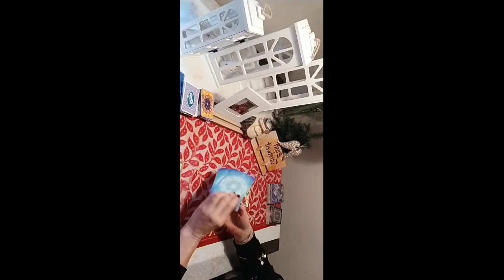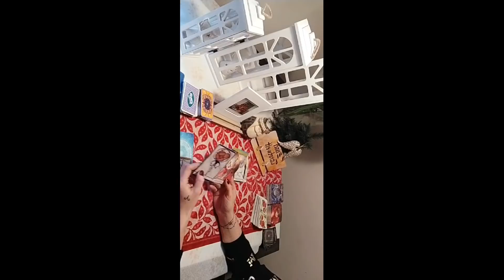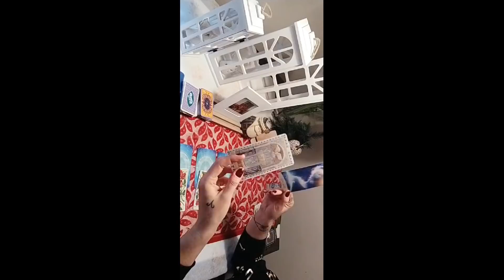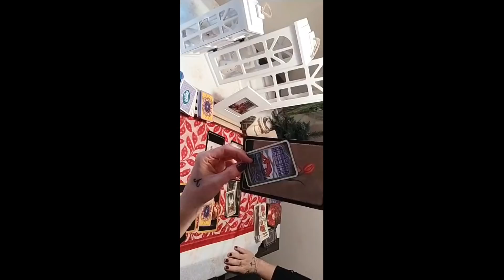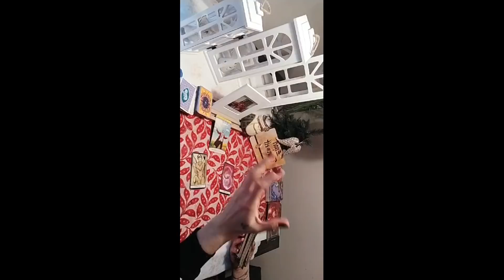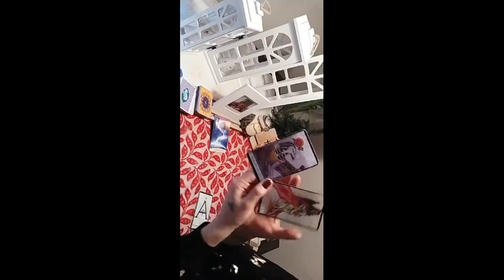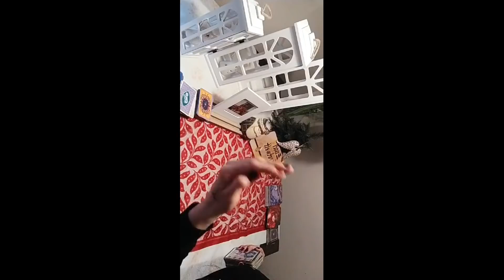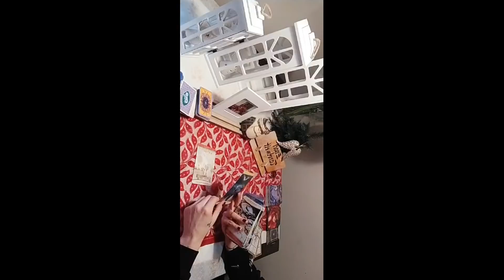Extpartner Aklımdaki kişi şu anki enerjiler. Nasıl bir ilişki içerisindeyiz. Ortak gelecek var mı?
Vielen Dank und viel spaß beim zuschauen 🙏v